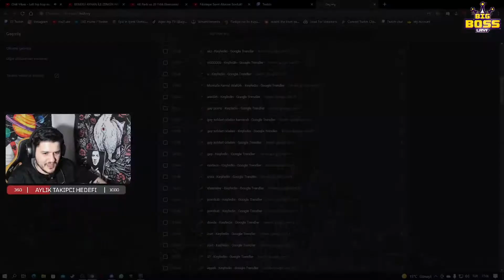Yanlışıkla İfşa Ettim Kendimi ... | Haftanın En İyi Anları #1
Ayrıca bu ve bunun gibi videolar için kanala göz atabilirsiniz.